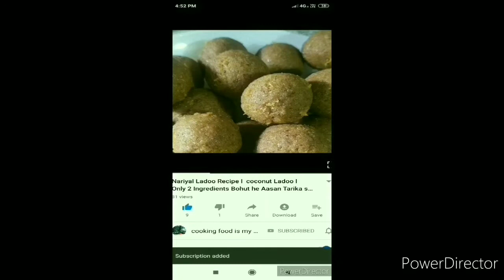MACHER PATURI#RECIPE BENGALI STYLE# BINA PYAJ BINA LAHSUN MACHHALI Ki SABJI#SMALL FISH RECIPE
1 small fish  250 gram
2 brinjal 2 piece
3 oil 4 spoon
4 red chilli 7 peice
5 kalonji
6 Jeera powder half spoon
7 turmeric powder half spoon
8 salt